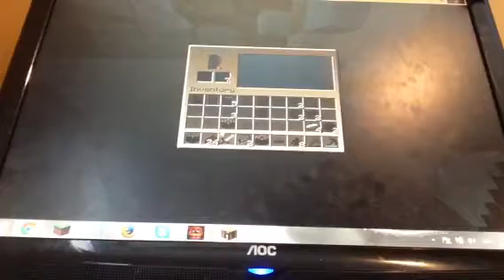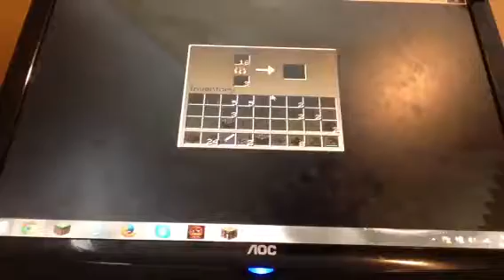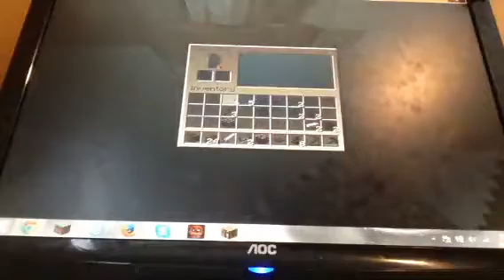Playing the walls faill